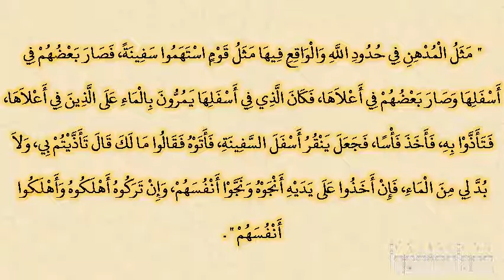صحيح البخارى - كتاب الشهادات - 2686 - باب القرعة في المشكلات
حدثنا عمر بن حفص بن غياث، حدثنا أبي، حدثنا الأعمش، قال حدثني الشعبي، أنه سمع النعمان بن بشير ـ رضى الله عنهما ـ يقول قال النبي صلى الله عليه وسلم ‏  "‏ مثل المدهن في حدود الله والواقع فيها مثل قوم استهموا سفينة، فصار بعضهم في أسفلها وصار بعضهم في أعلاها، فكان الذي في أسفلها يمرون بالماء على الذين في أعلاها، فتأذوا به، فأخذ فأسا، فجعل ينقر أسفل السفينة، فأتوه فقالوا ما لك قال تأذيتم بي، ولا بد لي من الماء، فإن أخذوا على يديه أنجوه ونجوا أنفسهم، وإن تركوه أهلكوه وأهلكوا أنفسهم ‏"  ‏‏.‏